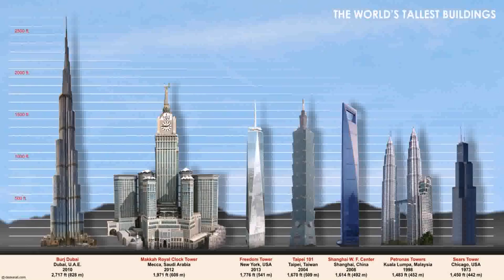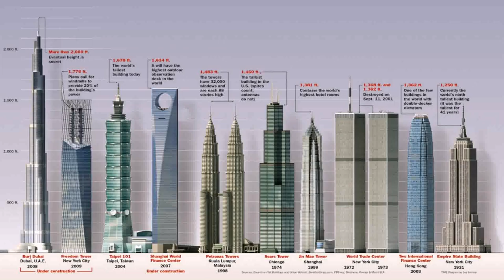Tallest Building In The World Dubai Address - Gif Maker DaddyGif.com (see description)